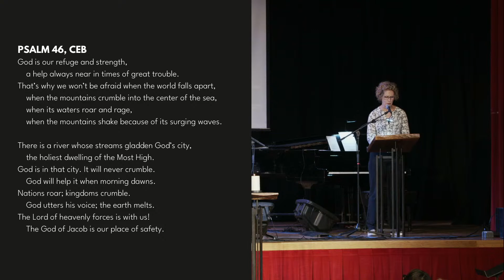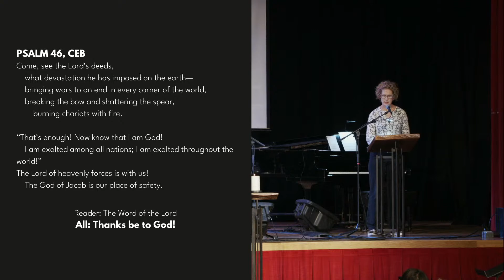Sunday Sermon | Praying Twice: Help from Psalm 46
We would love to have you join us again sometime in the near future.

Sermon Series: "Praying Twice"
February Sermon Series: It has been said that “the one who sings prays twice.” And, indeed, scripture shows the ways in which music, poetry, and prayer have intertwined to not only deepen our worship but express the full spectrum of human experience. Songs, hymns, and spiritual songs are a vehicle which enable us to drop deeper into our spirits and give voice to the depths of our emotions. From fear to gratitude to awe, we will explore what it means to pray twice through the gift of song and the raising of our collective voices to pray (in the spirit of Anne Lamott) Help! Thanks! and Wow! to God.

Series Calendar
2/5/23 - Help! with Rev. Adam and Adrienne Mixon
*focus song: Lift Ev'ry Voice and Sing by James Weldon Johnson (1900)
2/12/23 - Thanks!
*focus song: For The Beauty of the Earth by Folliott Sandford Pierpoint (1864)
2/19/23 - Wow!
*focus song: The Transfiguration by Sufjan Stevens (2004)

We are so grateful for your continued support of the ministry of City Church.  If you would like to support the ongoing work of City Church you can give or text "CCSF $" to 77977 or and follow the prompts on the screen.

At City Church San Francisco all are loved, welcomed and affirmed.